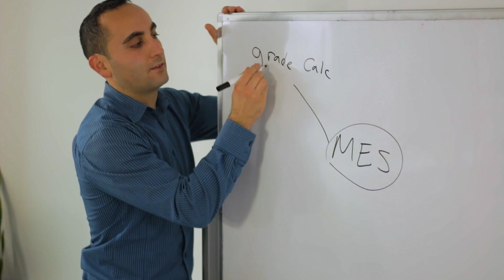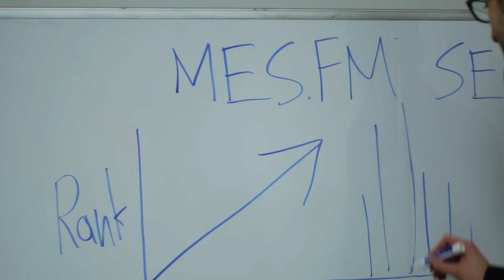What is Math Easy Solutions (MES)?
The Math Easy Solutions (MES) crew got together with the amazing film crew from Capture Productions to create this amazing MES Promo Video! The video is meant to capture everything that MES is about as well as aspirations for what the future has in store for us. MES has grown from a way for me to follow my passion of teaching math online to now as an online platform for educational website development, and online marketing as well as search engine and social media optimization.

We hope to keep growing and hopefully be a leading player in the education and technology sector.